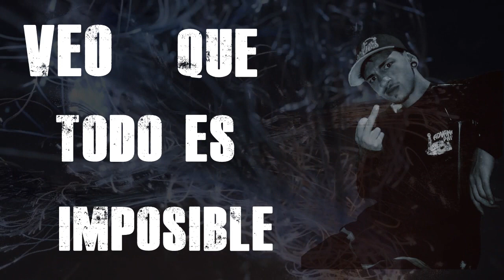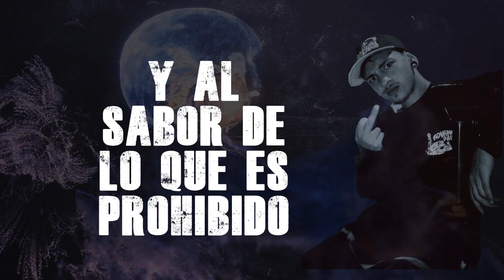CAMINANDO VIDEOLYRIC - RAPMAN STYLE FT SITEZ PROD LA CASA RECORDS INC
-TITULO : CAMINANDO VIDEOLYRIC
-ARTISTAS : RAPMAN STYLE FT SITEZ (TREE ARE CREW )
-BEAT : LA CASA RECORDS INC
-MEZCLA: LA CASA RECORDS INC
-PROD. VISUAL : SVRC FILMS
-CONTACTO WAPP : 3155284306 LA CASA RECORDS INC